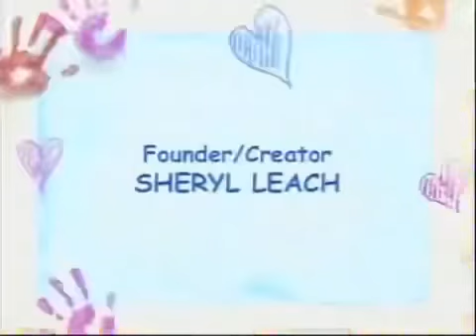A Picture Of Friendship Credits (Like: EIEIO)